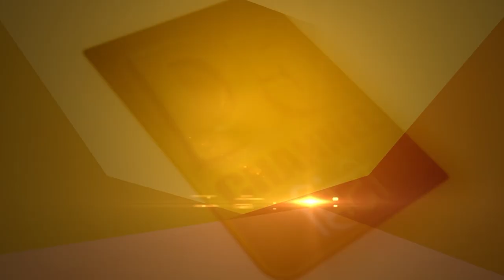हर उम्र में आंखों की रोशनी होगी तेज...करें इस फल का सेवन